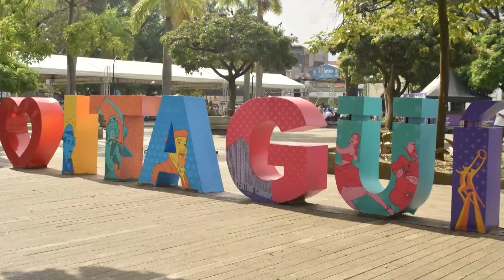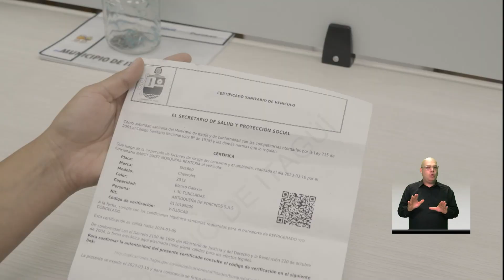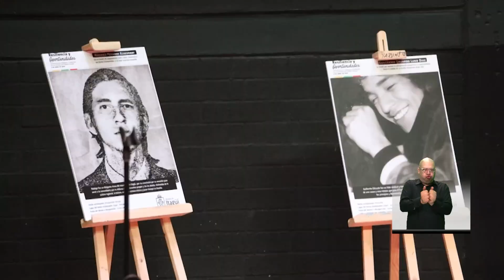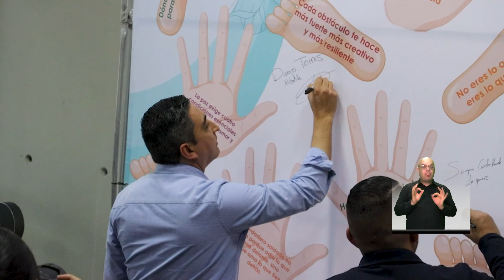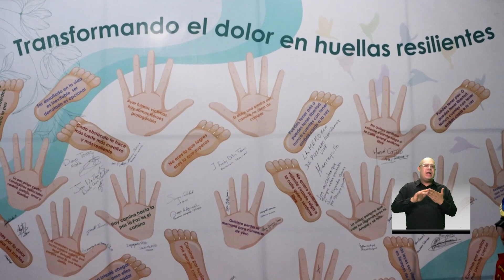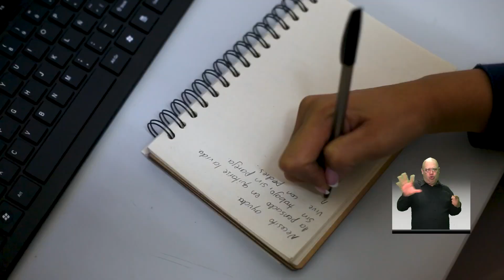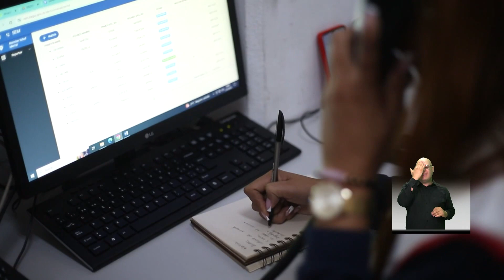TODOS SOMOS ITAGÜÍ - PROGRAMA INSTITUCIONAL #11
Descubre los hechos más destacados de Itagüí esta semana:

✅ Inauguración de una nueva cancha de fútbol, un coliseo deportivo de primer nivel para diversas disciplinas como taekwondo, karate y lucha, un gimnasio al aire libre, una ludoteca y amplios espacios públicos. Itagüí es la ciudad que estamos construyendo entre todos.

¡Temas emocionantes para compartir con nuestra comunidad!